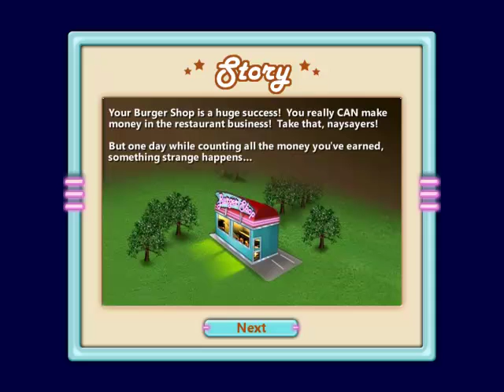6000 Video View Special: Burger Shop w/ SunFire Heroes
Welcome to the 6000 Video View Special! Join Ian, Brad and I (Known as the Sunfire Heroes) as we open up a Burger Shop! However, this shop is notorious for Cola Burgers, Insane Managers, and trying to one up the competition of McGanon's but you'll see more if you watch and witness the hilarity that is, Burger Shop!